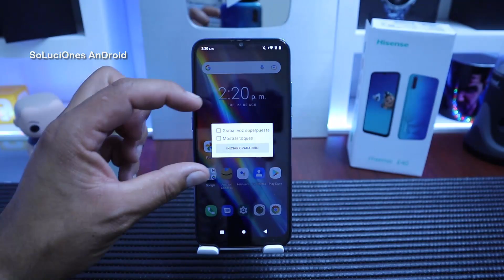Hisense E40 Como Grabar pantalla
El Hisense E40 llega con Android 10. Brinda una memoria interna de 32 GB, expandible hasta 128, con un procesador Octa Core de 1.6 GHz y RAM de 2 GB.  El diseño color azul, con una pantalla de 6.52" con tecnología HD+, adecuado para que visualices el mejor contenido multimedia.
Captura fotos con sus cámaras principales de 13 + 5 + 2 MP y frontal de 8 MP.
Como hacer un screenshot facilmente o captura de pantalla.
Cómo hacer una captura de pantalla en el Hisense E10, E20, E30, E40, E50 y todas sus versiones lite.
Como INSTALAR Grabador de Pantalla en Hisense E40
Grabar Pantalla Samsung Hisense E40
Trucos y Consejos Hisense E40